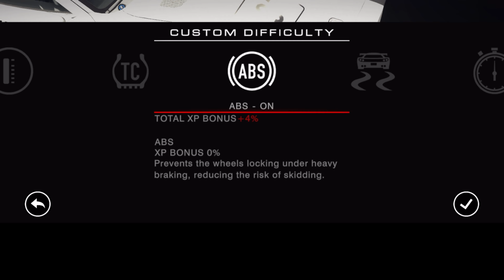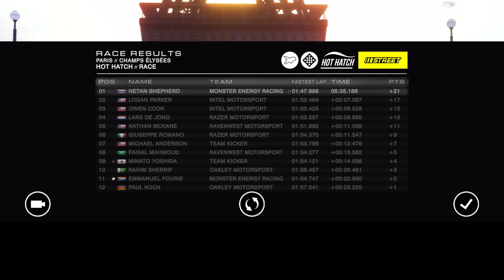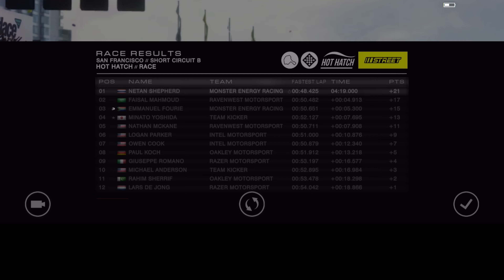GRID Autosport Street Racing :: On Board + Bonus Track [ TH ] EP.2 || Gameplay || TDempeo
เข้าสู่ Season : 02 กันแล้วครับ
ในวันนี้ผมยังคงเลือกเป็น Street เหมือนเดิม แต่จะเป็น Level 2 แล้ว ซึ่งการแข่งขันจะมีความยากเพิ่มขึ้น และเพื่อความสนุกและสมจริง ผมได้ปิด Traction Control เพื่อเพิ่มความยากและความสนุกเพิ่มขึ้นไปอีก และๆๆ สุดท้ายมี Bonus Track การแข่งขันในคลาส Super Modify กับสนามโอคุทามะด้วย สำหรับใครที่ชอบซีรีย์การแข่งรถห้ามพลาดเลยครับ
Let's go to Season: 02 already.
Today, I still choose to be Street as before, but it will be Level 2, which the competition will be more difficult. And for fun and realism, I turned off the Traction Control to increase the difficulty and fun even more, and finally, there is a Bonus Track for Super Modify class competition with Okutama course. For anyone who likes racing series, don't miss it.